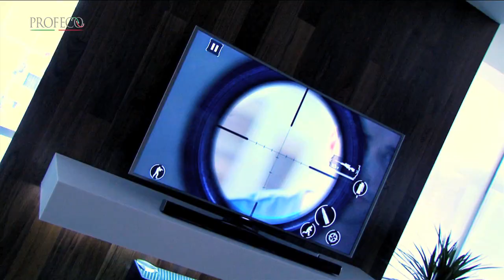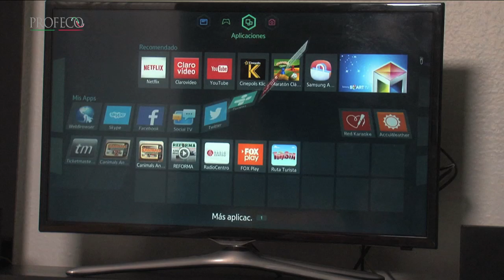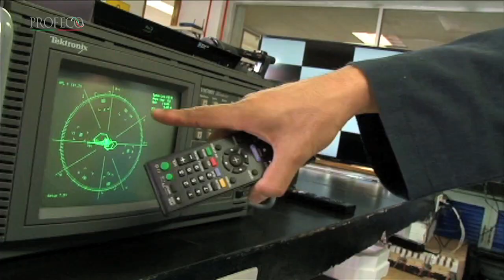Pantallas ["Revista del Consumidor TV" 43.16]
Profeco analizó 27 modelos con tecnología LED en diferentes tamaños. A continuación te decimos lo que nuestro laboratorio encontró.